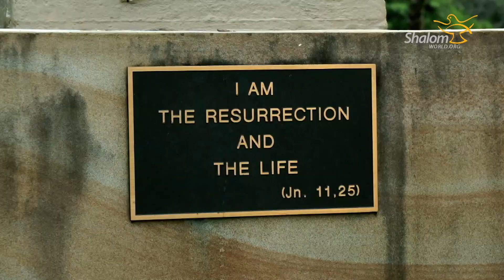Life To The Full : E10 - Time Management, Values and Renewal of the Mind